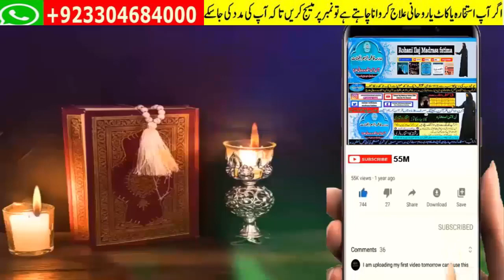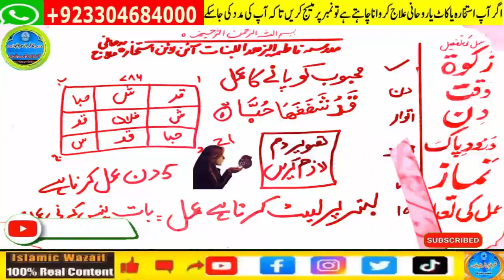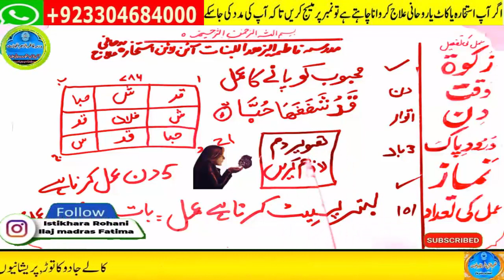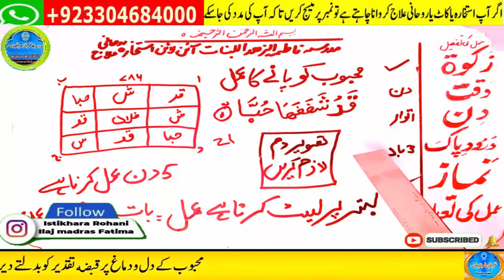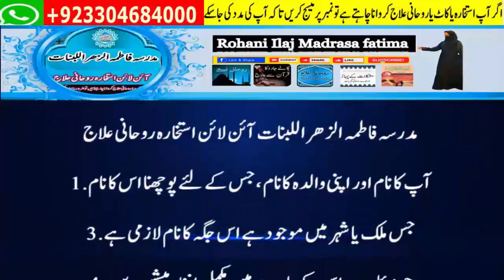wazifa for hajat, wazifa for love, dua, wazifa for love marriage, mohabbat ka wazifa